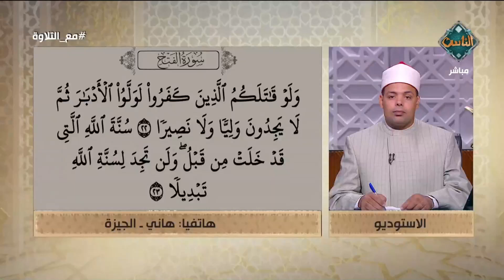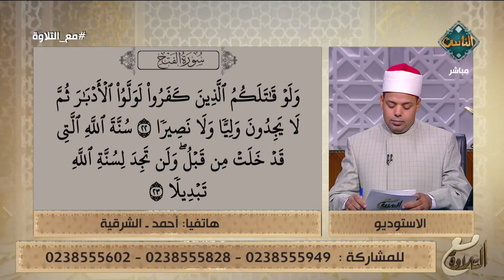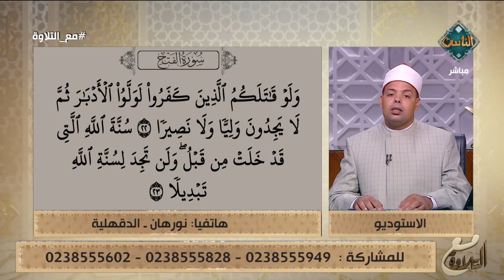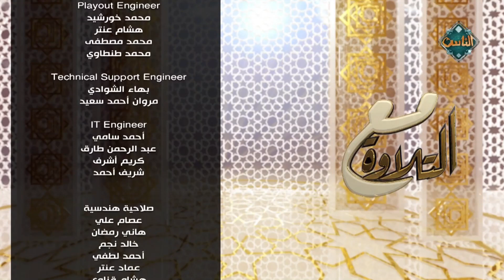مع التلاوة| الإظهار الحلقي وأسبابه - د. ماهر الفرماوي (الحلقة الكاملة) 24/6/2024